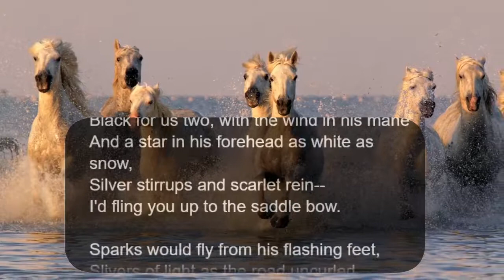If Wishes Were Horses by Nancy Byrd Turner